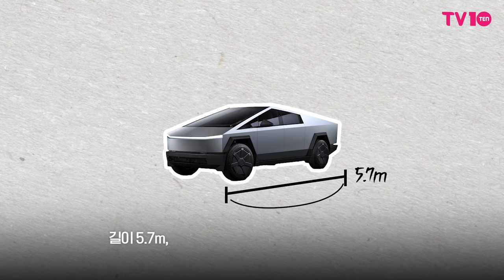사이버트럭 타고 나타난 지드래곤, "김장룩 VS POWER룩" 화제의 공항패션 [TEN스타필드]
화려한 공항 패션으로 완벽한 젠더리스룩을 선보인 지드래곤
강렬한 패션에 누리꾼들의 반응은 엇갈렸습니다
화제의 사이버트럭과 패션은 어떤 느낌인지 같이 영상으로 보실까요? 👀